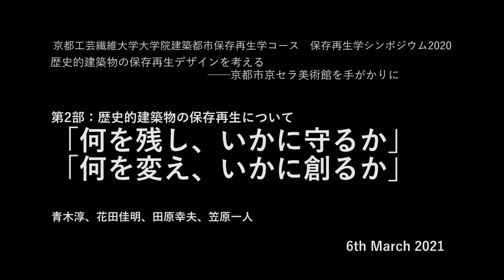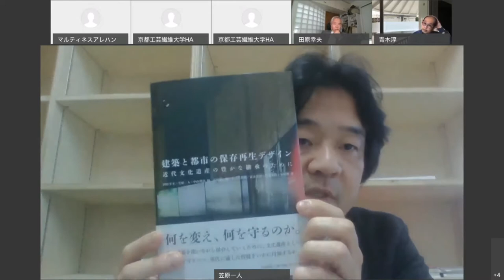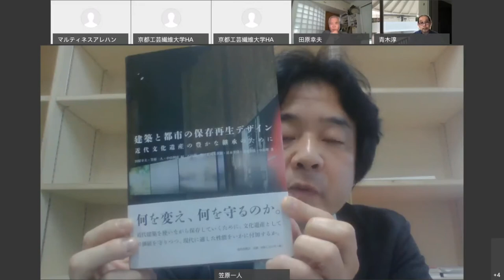「歴史的建築物の保存再生デザインを考える―京都市京セラ美術館を手がかりに」京都工芸繊維大学シンポジウム 20210306 討論 （青木淳氏 花田佳明氏 田原幸夫氏 笠原一人氏）